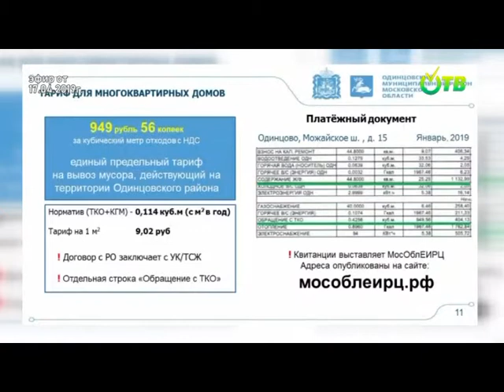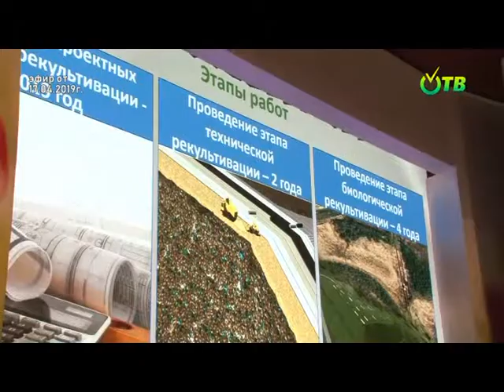Главная Тема 17 04 19